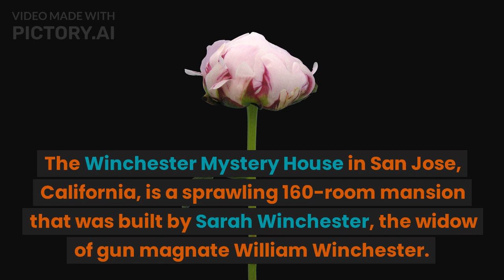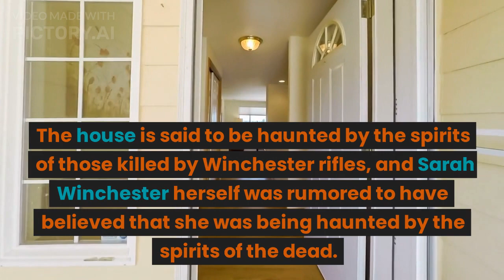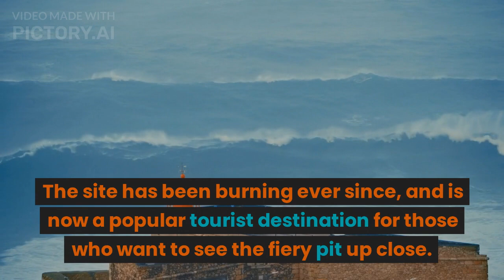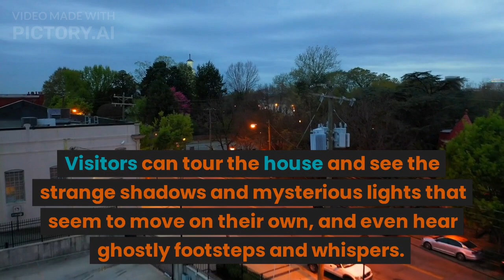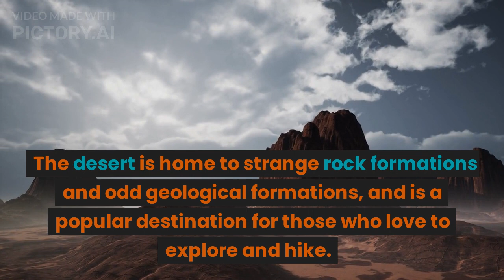Uncover America's Best Kept Secrets: A Cross-Country Adventure".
Embark on a journey to uncover some of America's best kept secrets and unusual landmarks. From the abandoned city of Centralia, Pennsylvania to the mysterious Winchester Mystery House in California, this adventure takes you on a cross-country tour of strange and fascinating destinations. Visit the Great Salt Plains in Oklahoma, the Door to Hell in Turkmenistan, and the Mystery House of Strange Shadows in West Virginia. Explore the Devil's Punchbowl, the Crystal Cave in Pennsylvania, and the Mystery House of the Seven Sisters in Virginia. Discover the Colorado Desert and the Stonehenge of the Americas in California. Book your trip today and discover the hidden treasures of America!